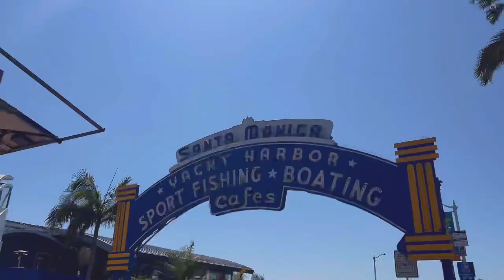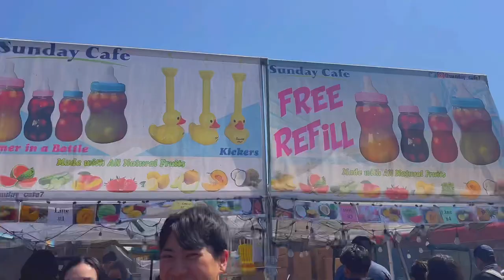🌊 A DAY IN SANTA MONICA! ; VLOG 🎡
Thanks for checkin’ out today's upload! I really appreciate it!! Please consider subbing to my channel!

[Socials 💙]
I have a Disney page, too! @magicaldisneyblog
[👩🏻‍💻About:👩🏻‍🎨]
🇺🇸 American
🧋she/her
📚 Student
📱 iPhone 13 ProMax, iPad 12.9 Pro

✎Dates: 3/27